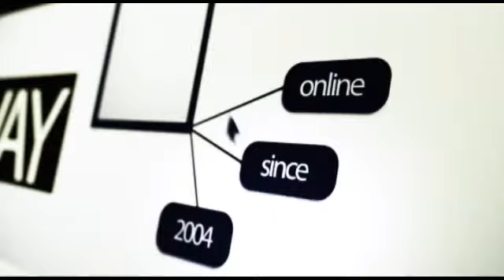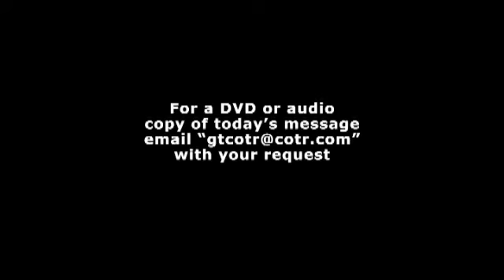Peak of Perfection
Pastor Ashley Hammonds Wednesday October 24th, 2012